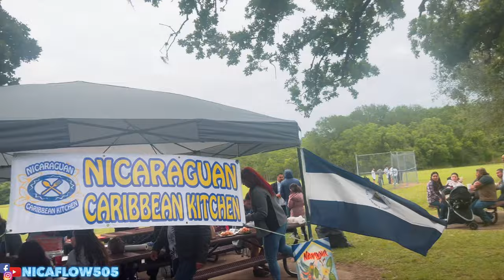Nicaragua Largest event In Houston, Tx | Picnic Nica 🇳🇮